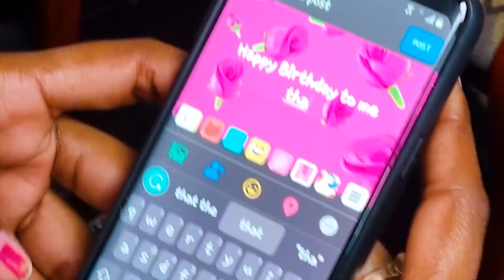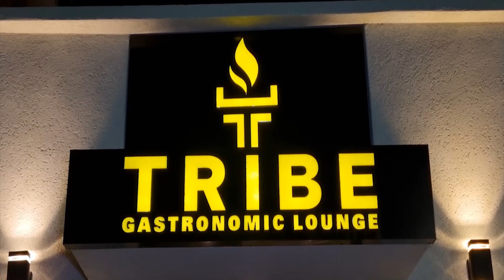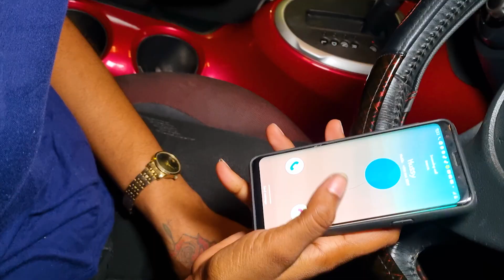Gold Digger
What happens when you fall for a guy who only loves your money? Watch to the end and see how this love story quickly turned into a hot mess.